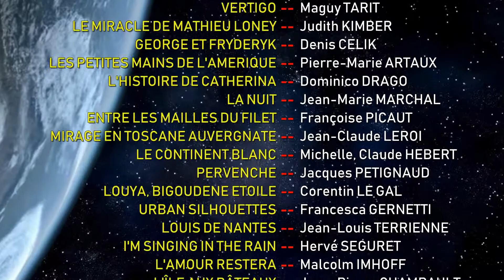2019 La Coupe Lumière, les 21 Acceptations.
Lors de la 6e édition du festival de la Coupe Lumière 2019, après les 10 trophées (voir sur le site) voici les 21 suivants ayant l'acceptation du jury.